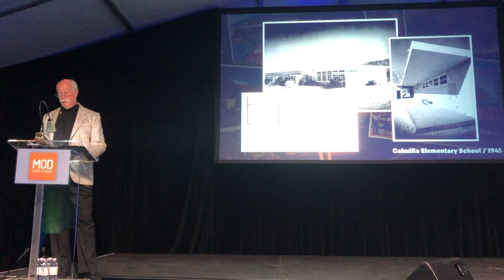Greg Hough | Modernism Week 2020 | Growing up with the Stars in Palm Springs CA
He did it again. Our very own Greg Hough presented once again at the "Mod with a Twist" Modernism 2020 event. This year included more fun facts and intriguing experiences of what it was like "Growing up with the Stars" right here in Palm Springs CA. Be sure to comment below and let him know what you think.